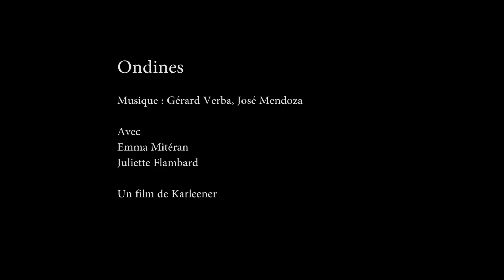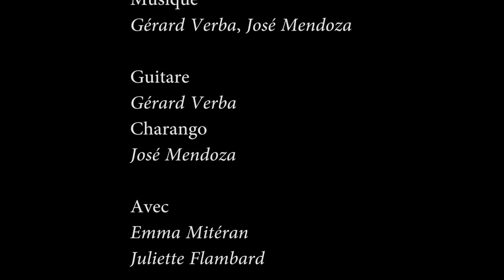Ondines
Rencontre de deux ondines. Musique : Gérard Verba et José Mendoza. Avec Emma Mitéran et Juliette Flambard - Réalisation : Karleener. Remerciements à la famille Nannini !